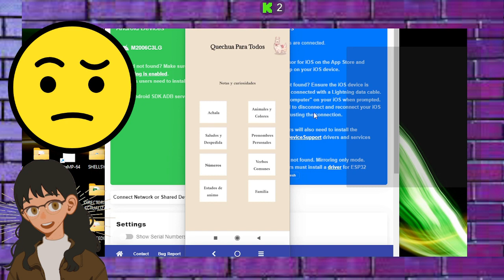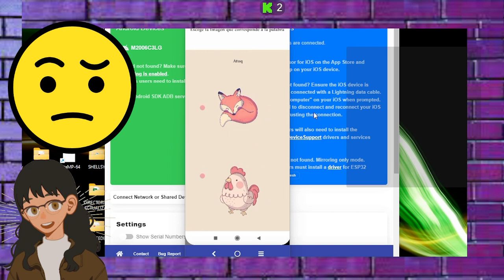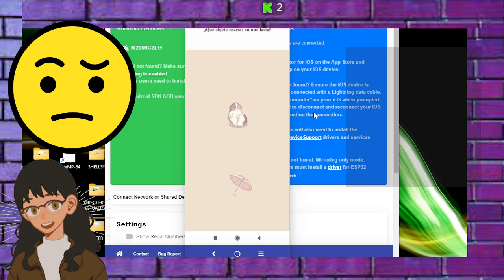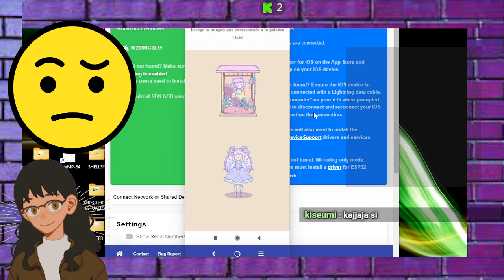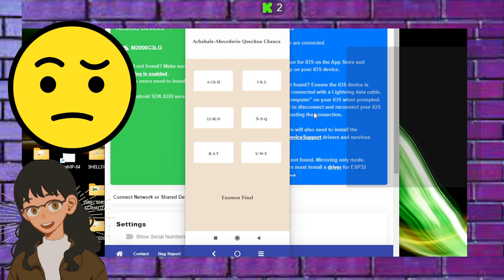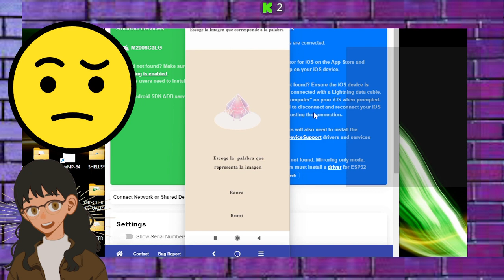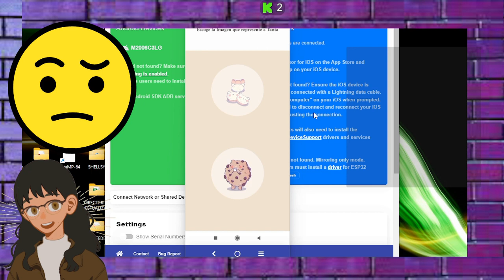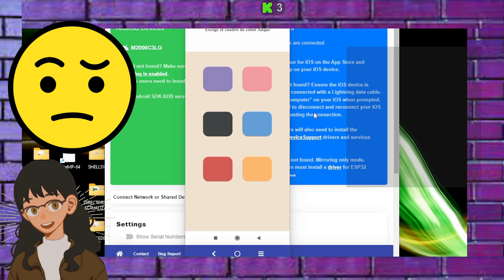PODCAST 11 | APRENDIENDO QUECHUA #1